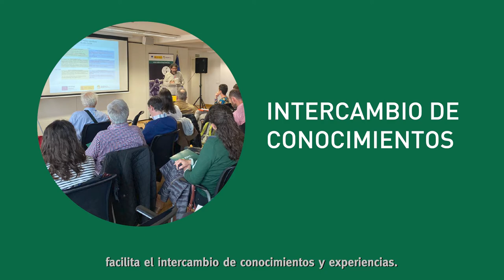Que es la Red Rural Nacional y que hace - 1